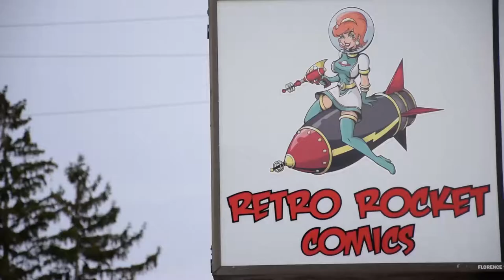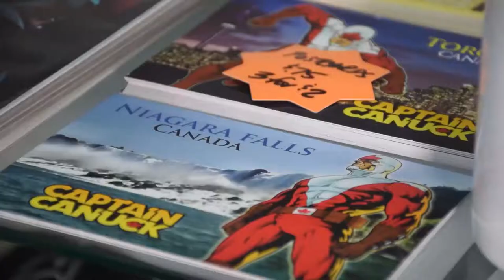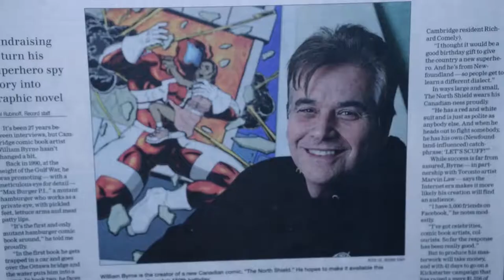Tri City Tales Ep.5 - We Could Be Heros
Tri City Tales is a segment part of Conestoga Connected that aired on Rogers Cable, Local channel 20 in the Waterloo Region. Join Mina Jawad as she talks to some unique people about their tales in life. This week, Mina takes a trip to speak with a local comic book artist to hear about his dream of having a new Canadian hero fly across the shelves.

Producer: Sam Brooks
Host: Mina Jawad
Camera Operator, Editor and Audio: Brandan Dietrich
Camera Operator and Senior Editor: Connor Mallet